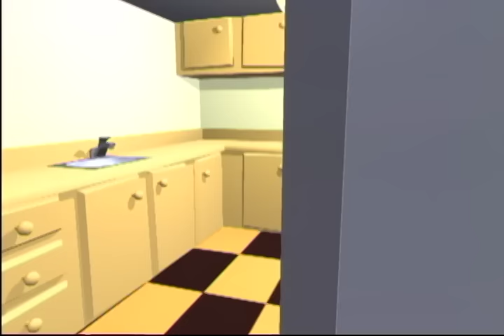VeggieTales | Being Good at Christmas! 🎄 | 30 Steps to Being Good (Step 24)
Join the veggies as they learn about being good - Step 24 of 30 Steps to Being Good!